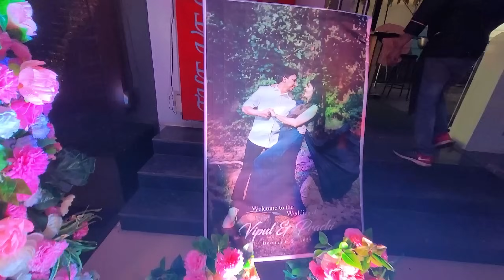Indian Wedding Adventure: Join Us for My Friend's Marathi Wedding and some Unexpected Twists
📷 Equipment:
Sony Alpha ZV-E10
DJI Mini 4k
RØDE VideoMicro II

We're set to continue exploring the North of Mumbai, where every turn holds a new surprise!

As we prepare for my friend's traditional Marathi Haldi and wedding ceremonies, our adventure takes us to a day of overspending at an arcade game center, a stroll down Juhu Beach, and an unexpected visit to a temple, where we could never imagine what was about to unfold.

Join me in the celebrations of this magnificent wedding; we're swept up in the magic of love and surrounded by the warmth of family and friends!

00:00 Coming up
00:24 Rant at the Arcade game center
02:00 Having food at the mall
03:20 Juhu Beach
03:47 Being followed
06:00 ISKCON
08:10 Haldi
10:40 Wedding

Time to get out and about, This Way Out !